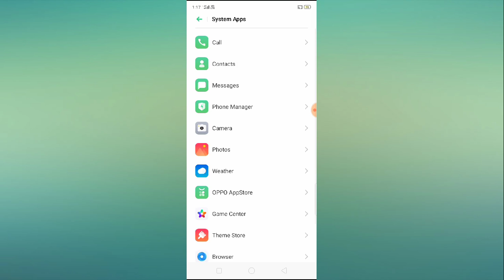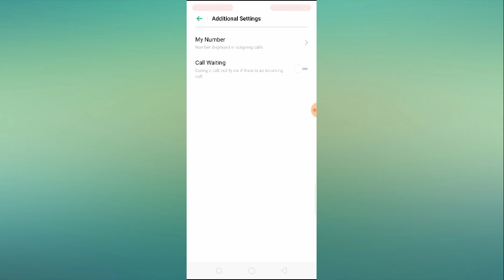OPPO A3S Call Waiting Setting